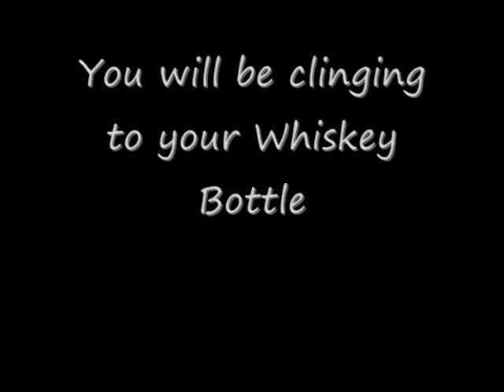What's Good? Nick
Smooth Old Fashioned High's Nick telling a funny story